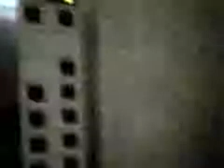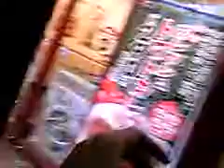渋谷 松屋のあるビルのエレベーター.3gp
つ